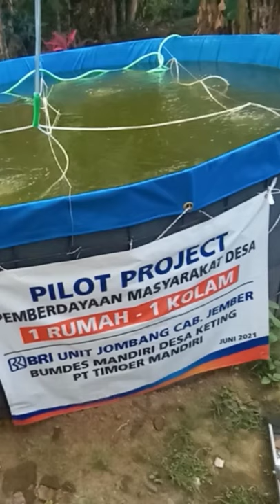budidaya ikan nila sistem bioflok 👍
budidaya ikan nila sistem bioflok dengan kolam terpal diameter 3